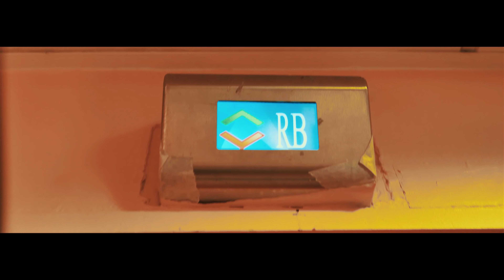TXK ► HORS D'OEUVRE #4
Nouvel épisode de la série "Hors D'œuvre" en attendant son nouveau projet "Les Miens ou Rien"...

SNAP : toxiklevrai

🎹 Beatmakers : RILBEATS x BENZMUZIK
🎥 Clip : MIZZ-PRODUCTION
📀 Production : HYTEK MUSIC / NC MUSIC